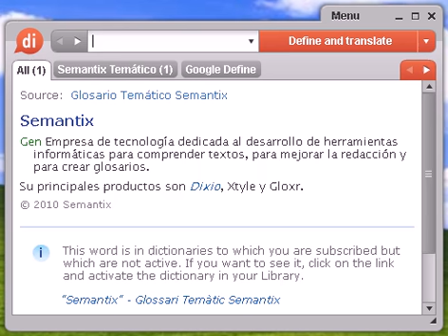Definición de afelio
afelio, diccionario, definición, significado, español, castellano, dixio